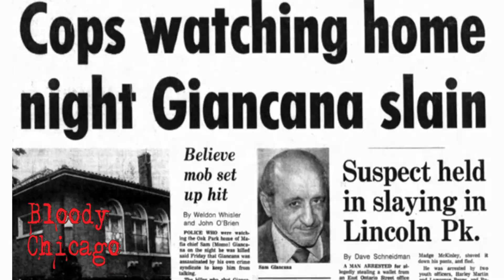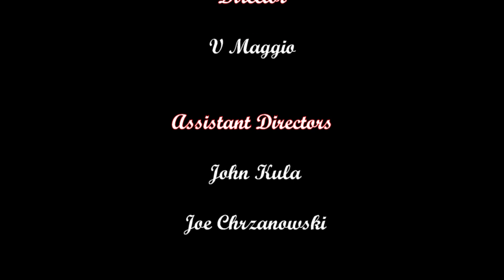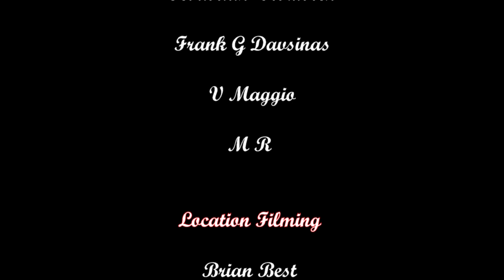The New Chicago Mob Trailer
The Chicago outfit ruled the streets of this city with an iron fist and controlled just about everything for nearly a century. This epic 6-part, 6-hour documentary series is a historical timeline of the outfits rise and fall. It starts with the bosses and their soldiers from the 1920s to the present, it focuses on the rackets that constantly changed decade after decade. It highlights the bosses’ successes and failures and shows their homes, graves, crimes and includes their involvement in political, Judicial and law enforcement corruption. it points out the rats and men that lived up to the outfits code of silence. It is an in depth look at the sheer brutality of the outfits killers and the murders they committed.
There is a brief history of my life in the rackets working as an outfit bookie and the sudden transformation away from the rackets to become a journalist and award-winning videographer covering the murders on the bloody streets of Chicago. It brushes over 4 generations of my family history and 3 decades of my life growing up around the outfit in the Bridgeport neighborhood.
The Chicago outfit murdered their own at an alarming rate and they were attacked relentlessly by local, state and federal law enforcement agencies. The outfits rackets were taken away one by one this action taken diminished their power, influence and earning potential, and the question is who took their rackets away and why and who is the new Chicago Mob.

A 30-year observer, Bookie turned Journalist lays out a century’s old timeline of the Chicago outfits rackets, crimes, successes, failures, and murders and the question is who took their rackets away and why and who is the new Chicago mob.